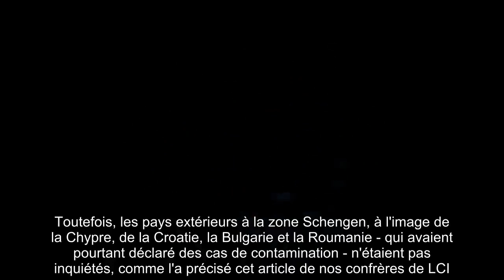✅ Meghan Markle et Harry arrivés à Los Angeles par… jet privé : cet autre détail choquant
✍ Deux mois après avoir renoncé à leurs fonctions royales et à quatre jours de l'officialisation du Megxit, Meghan Markle et le prince Harry ont, pour la deuxième fois, plié bagage.  Installés au Canada, les Sussex ont finalement décidé des'installer définitivement à Los Angeles. Un déménagement surprise, pourtant prévu "depuis un certain temps" comme l'a récemment confié à une source proche du couple, qui a horrifié la famille royale et Sa Majesté Elizabeth II.  Eux qui espéraient que le fils cadet de Lady Di et du prince Charles reviendrait rapidement au Royaume-Uni alors que son père a été testé positif au coronavirus.  Les parents du petit Archie se sont rapprochés de Doria Ragland, jusqu'alors seule en Californie.  Mais alors que le prince Harry et sa belle ont appelé aux efforts de chacun pour la protection de l'environnement (le duc est même à la tête de Travelyst, une initiative lancée pour promouvoir le tourisme durable), les mauvaises habitudes semblent tenaces.  .Comme le révè ...